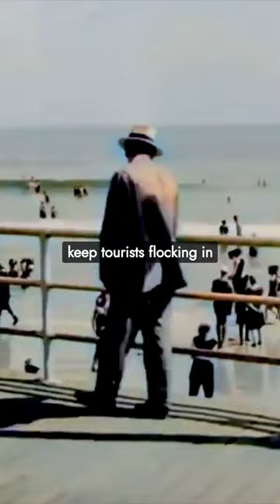On This Day: September 8, 1974 - First Miss America Crowned in Atlantic City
The Miss America Pageant has a long and fascinating history that began on September 8, 1921. In today's episode, we're diving into the details of the first-ever 'Fall Frolic,' later to become the Miss America Pageant. Discover how Margaret Gorman became the first Miss America!